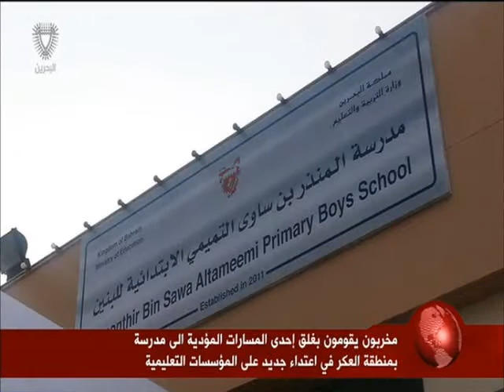البحرين: مخربون يقومون بغلق إحدى المسارات المؤدية إلى مدرسة بمنطقة العكر